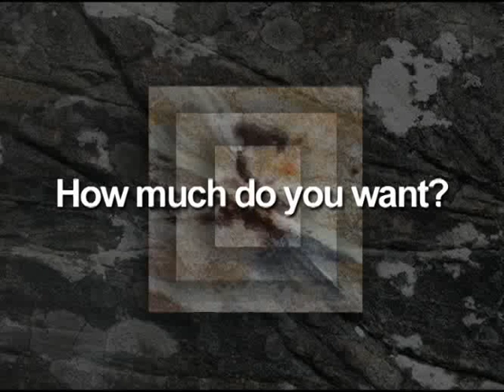Top Notch 1 Unit 10 Sitcom A